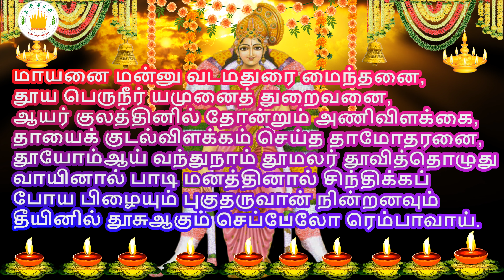தமிழரசி | திருப்பாவை-மாயனை மன்னு மற்றும் திருவெம்பாவை-மாலறியா நான்முகனுங் மார்கழி மாத பாடல்கள் 2020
தமிழரசி | திருப்பாவை-மாயனை மன்னு மற்றும் திருவெம்பாவை-மாலறியா நான்முகனுங் பாடல்கள்|மார்கழி மாத ஸ்பெஷல் 2020
Thiruppavai 5(Mayanai Mannu)
மாயனை மன்னு வடமதுரை மைந்தனை,
தூய பெருநீர் யமுனைத் துறைவனை,
ஆயர் குலத்தினில் தோன்றும் அணிவிளக்கை,
தாயைக் குடல்விளக்கம் செய்த தாமோதரனை,
தூயோம்ஆய் வந்துநாம் தூமலர் தூவித்தொழுது
வாயினால் பாடி மனத்தினால் சிந்திக்கப்
போய பிழையும் புகுதருவான் நின்றனவும்
தீயினில் தூசுஆகும் செப்பேலோ ரெம்பாவாய்.
thiruvempavai 5(Malariya)
மாலறியா நான்முகனுங் காணா மலையினை நாம்
போலறிவோம் என்றுள்ள பொக்கங்களே பேசும்
பாலூறு தேன்வாய்ப் படிறீ கடைதிறவாய்
ஞாலமே விண்ணே பிறவே அறிவரியான்
கோலமும் நம்மைஆட் கொண்டருளிக் கோதாட்டுஞ்
சீலமும் பாடிச் சிவனே சிவனேயென்(று)
ஓலம் இடினும் உணராய் உணராய்காண்
ஏலக் குழலி பரிசேலோர் எம்பாவாய்.